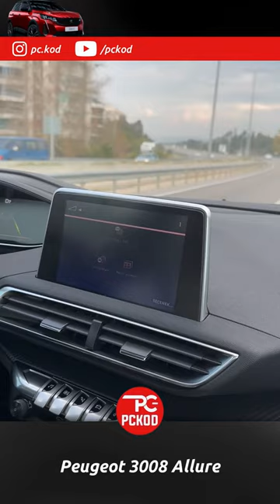Peugeot 3008 Allure:Gizli Özellikler! Şerit Takip Tabela Okuma Gtline Tema Özelliklerini Ekledik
Pckod ekibi olarak türkiye genelinde bayilerimiz ile hizmet vermekteyiz. Bulunduğunuz ilde bayiliğimiz yok ise uzaktan online kodlama işlemi yapabiliriz

Peugeot Citroen Opel Ds Gizli Özellik Açma Donanım Ekleme Merkezimize Hoş Geldiniz 🤗
Kişisel geliştirme Merkezimiz Psa (Peugeot Société Anonyme) grubunun ürettigi araçların baz donanıma sahip modellerinin orijinal donanım ekleyerek ve kodlayarak gizli özelliklerini açma hizmeti vermektedir.

SAMSUN 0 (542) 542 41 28
İZMİR - ISPARTA   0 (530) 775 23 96

📣📣BİLGİLENDİRME📣📣
BULUNDUGUNUZ İLDE BAYİLİK DURUMU İÇİN BU NUMARALARDAN BİLGİ ALABİLİRSİNİZ

İŞLEMLERİMİZ
☑️ Şerit takip montajı kodlaması
☑️ Tabela okuma montajı kodlaması
☑️ Otomatik uzun kısa far montaj ve kodlaması
☑️ Aktif kör nokta montaj ve kodlaması
☑️ Navigasyon montaj ve kodlaması
☑️ Grip control montaj ve kodlaması
☑️ Geri görüş kamera montaj ve kodlaması
☑️ Elektrikli bagaj montaj ve kodlaması
☑️ Focal ses sistemi montaj ve kodlaması
☑️ Geri vites ayna indirme montaj ve kodlaması
☑️ 10 inç ekran montaj ve kodlaması
☑️ Led far montaj ve kodlaması
☑️ Hayalet ekran montaj ve kodlaması
☑️ Led stop farı montaj ve kodlaması
☑️ Parfüm montaj ve kodlaması
☑️ Acil fren gizli özellik kodlaması
☑️ Şerit ortalama (yarı otonom) gizli özellik kodlaması
☑️ Otomatik park gizli özellik kodlaması
☑️ Gtline tema gizli özellik kodlaması
☑️ Media ekranı yakıt bildirim menüsü gizli özellik kodlaması
☑️ Cam indirme gizli özellik kodlaması
☑️ Cam kaldırma gizli özellik kodlaması
☑️ i-Cockpit gizli özellik kodlaması
☑️ Kış modu ayna katlama önleme gizli özellik kodlaması
☑️ Anahtardan bagaj kilit açma gizli özellik kodlaması
☑️ Drive tuşlu modellerde Grip control (kar kum çamur) gizli özellik kodlaması